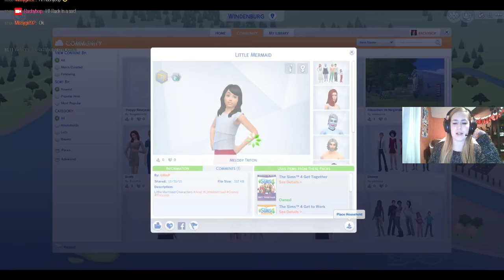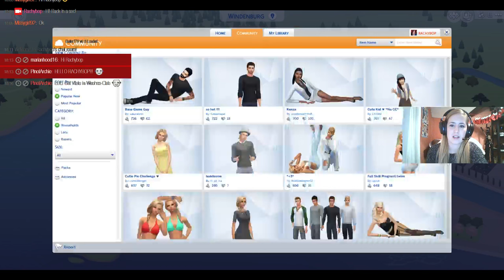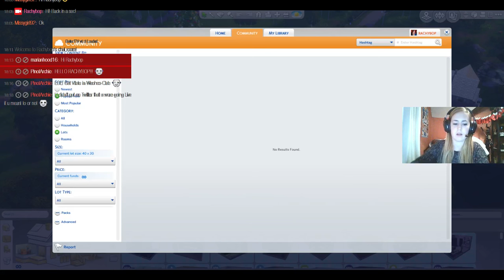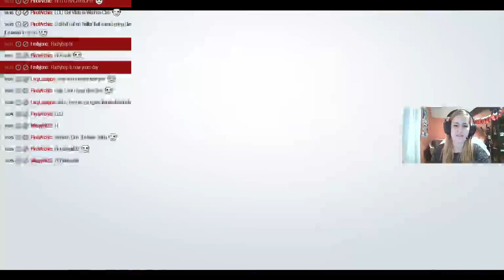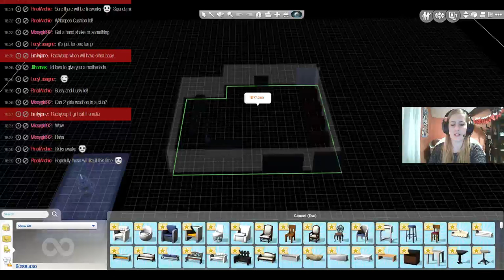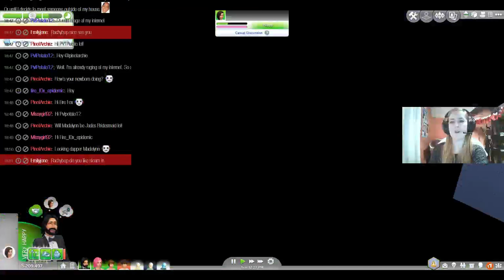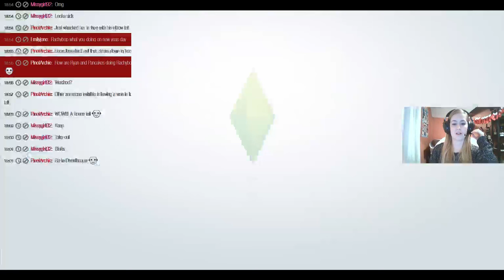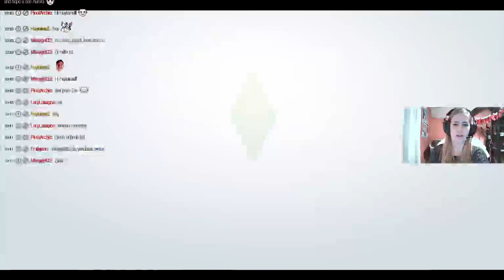New Years Eve Party :)